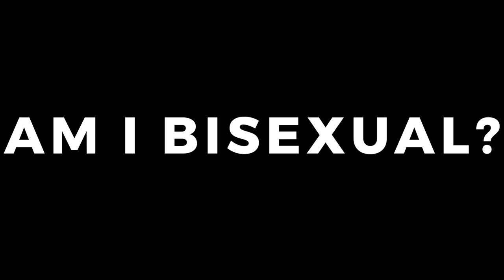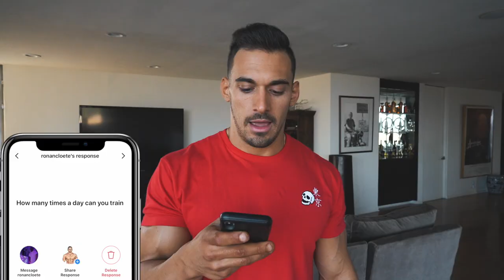HOW DO I MAKE MONEY? (Biggest Revenue Stream)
I discuss how I make money and my biggest revenue stream, brief tips for those looking to start a new venture, if I'm bisexual (didn't see that coming huh), amongst other entertaining albeit random topics.

(I wear size LARGE for tops and MEDIUM for bottoms)